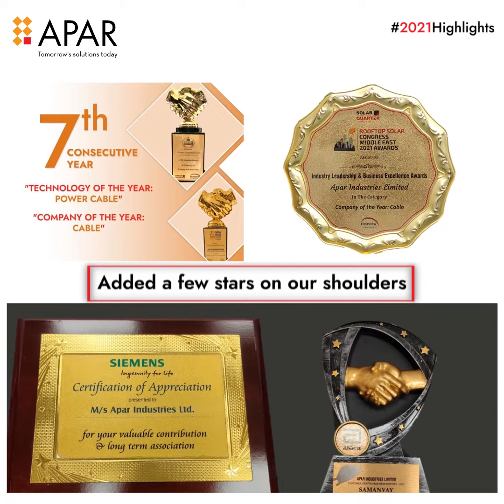APAR 2021 Key Highlights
Entering #2022, we are looking back at our last year’s milestones, as it becomes our new year’s benchmark.

We are happy to share a few highlights of the year #2021.